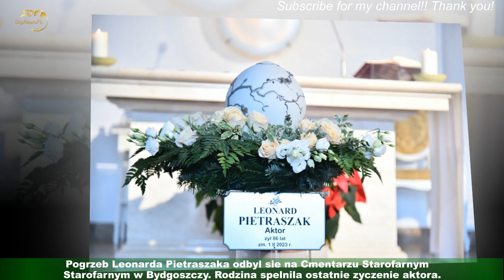Pogrzeb Leonarda Pietraszaka.Rodzina spelnila wole aktora [ZDJECIA]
Leonard Pietraszak byl wybitnym aktorem teatralnym, filmowym i telewizyjnym, znanym z ról w kultowych dzis produkcjach,m. in. "Czterdziestolatku", "Vabanku", "Zlocie dezerterów" czy "Jak rozpetalem druga wojne swiatowa".Miliony widzów zapamietaly go jako Karola Stelmacha, przyjaciela Stefana Karwowskiego z "Czterdziestolatka" oraz pulkownika Krzysztofa Dowgirda z serialu "Czarne chmury".